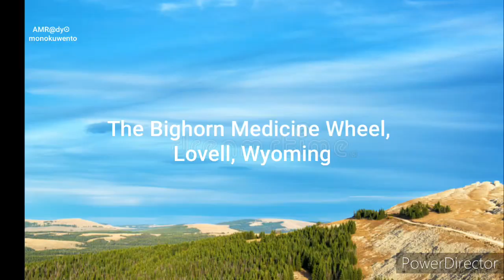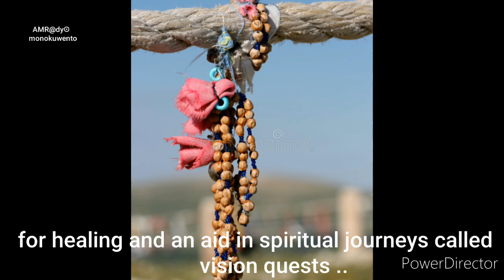Why the Bighorn Medicine Wheel in Wyoming Is So Creepy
Welcome to the mysterious world of the BIGHORN MEDICINE WHEEL in Lovell, Wyoming, US. Join us on an eerie and creepy journey as we explore the haunting tales and legends surrounding this ancient Native American site. Are you ready to uncover the chilling secrets hidden within the BIGHORN MEDICINE WHEEL? Brace yourself for a scary story like no other as we delve into the darkness of this enigmatic location. Don't miss out on this spine-tingling adventure filled with creepy discoveries and eerie encounters. Are you brave enough to face the unknown? Tune in now and prepare to be captivated by the creepiness of the BIGHORN MEDICINE WHEEL!